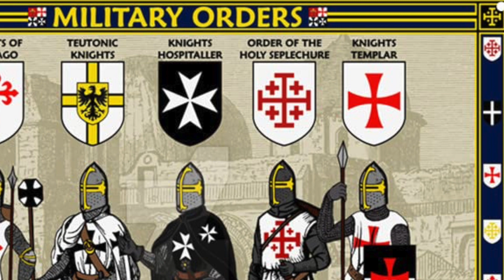The Knights Templars' Banner and its Battlefield Power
When considering the Knight Templars as a Christian Military Force of the Crusading era, one is tempted to ask, who cares, or rather what makes them unique? Especially when considering how much more successful there brethren were, organisation such as the Hospitallers outlasted the Templars by centuries and the Teutonic Knights even had a regiment in the 20th century Austro Hungarian empire. And listen you could certainly counter that and argue that hey the Templars where the first military Christian force, put some respect on their name, or that they were involved in just about every major military crusade.

But for me there are 2 MAJOR things that make them unique, and the first of those things has to do with what is called the latin rule. These were the 72 codes that every knight was to live his life by. They covered everything from his interaction with women, the clothes he was supposed to wear, how he was supposed to walk and march and set up camp and everything else. And there’s a specific code in there that i think allowed the Templars to be such exceptional fighters. And that rule was that no knight could leave battle until every Christian flag and banner had fallen. In battle, these Christian armies all had flag bearers, it was an incredibly important role and what this rule stated is that as long as you could see a flag still flying, you were to rally to it and stay on the battlefield. The power of the rule is amplified when you think about who the Christians main enemy was during the crusading era, it was of course the Muslim armies, whose hit and run, light cavalry tactics were all designed to try and break the enemies cohesion. Try and force the other side to flee and so be hunted down easily. This code of the banner, made it so that the Knight Templars could remain as a cohesive unit right, to increase their chances of maintaining their solidarity and therefore be a much tougher and tenacious foe.

The other thing that made the Knights templar so special was their demise. It was abrupt and violent. In 1307 Philip the 4th of France charges the Templars with heresy and goes on a vicious campaign of suppression and eradication. The knights are hunted down ruthlesthlessly , those that were captured were either burned at the stake or imprisoned for life, their assets transferred over to the Hospitallers, and really the entire order was, on a historical timescale, gone over night. This brutal and sudden end to the Templars was naturally cause all sorts of speculation and conspiracy, the most popular being that the knight Templars never really ended, but that secretly the organization had continued to exist, acting now in the shadows to avoid persecution.